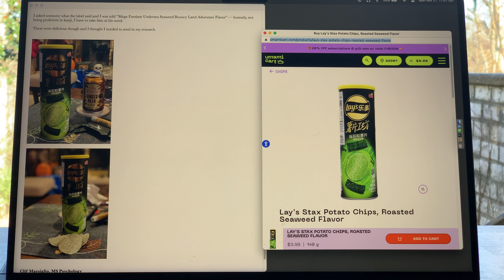Lay's Stax Potato Chips Roasted Seaweed Flavor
My Crack Indianapolis Correspondent©® clifyt happened on these the other night and passed on his discovery to me.

This is why I pay him the HUGE $$$